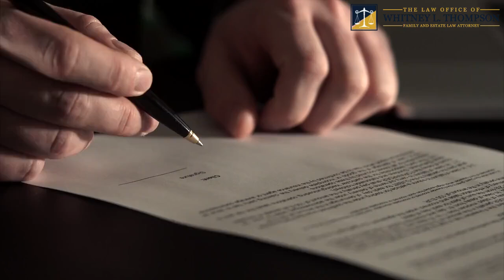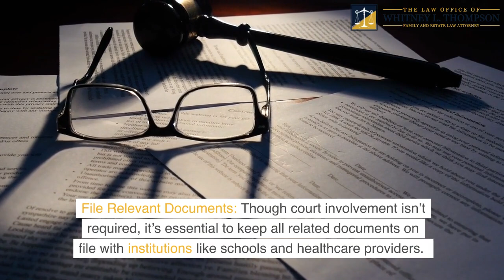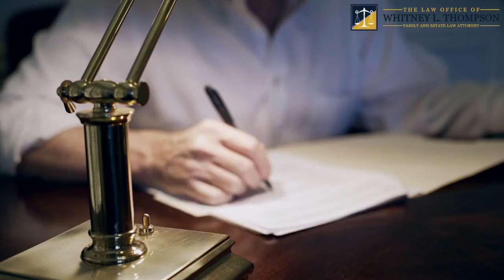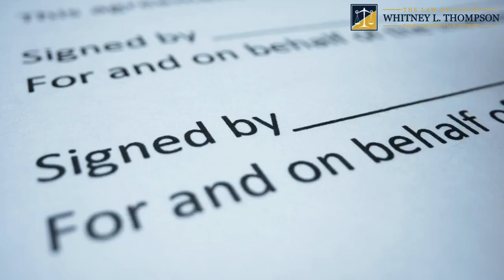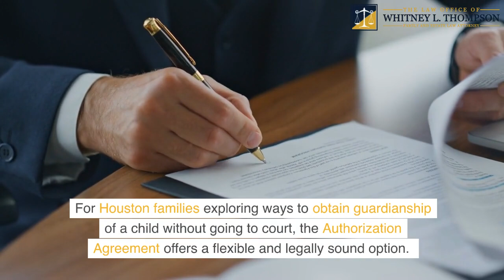How to Get a Guardianship of a Child Without Going to Court? by Whitney L. Thompson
Obtaining guardianship of a child in Texas, especially in Houston, can be a challenging process. However, there are legal pathways that allow you to secure guardianship without going through the court system. Understanding the difference between guardianship and conservatorship is crucial for anyone considering this responsibility. While conservatorship refers to the legal custody of a child, guardianship involves broader duties like managing a child’s daily care and decision-making without permanently altering parental rights. Both guardianship and conservatorship serve the best interests of the child but have different implications in Texas law.

The Law Office of Whitney L. Thompson, PLLC
4201 Farm to Market 1960 Rd W Suite 360, Houston, TX 77068, United States

In this video, we explore how guardianship works in Texas, particularly focusing on the legal provisions available in Houston. The Law Office of Whitney L. Thompson offers guidance for families seeking guardianship without the need for court approval. A key legal document in this process is the Authorization Agreement for Nonparent Relative or Voluntary Caregiver. This agreement allows parents to delegate certain responsibilities, such as providing medical care, enrolling the child in school, or making other day-to-day decisions, without transferring legal custody. Under Texas Family Code Chapter 34, this type of arrangement can be made legally binding, allowing for a smoother transition into a temporary guardianship arrangement.

One of the most practical options for parents looking to arrange temporary guardianship without court involvement is the Power of Attorney for Childcare. This document allows a designated caregiver to act on behalf of the parent in specific areas like medical decisions or educational enrollment. While the power of attorney offers flexibility and can be tailored to the family’s needs, it does not replace the ongoing role of the parent or transfer legal custody of the child. Parents retain their legal rights and can revoke the power of attorney at any time. This arrangement can provide peace of mind, ensuring that the child’s needs are met while the parents are temporarily unable to care for them.

Guardianship without court intervention is not just about fulfilling basic responsibilities; it also means making important decisions for the child’s future. Guardians in Texas are tasked with ensuring that a child’s daily needs are met, including providing food, shelter, and clothing. They also handle critical decisions, such as selecting schools or approving medical treatments. The Law Office of Whitney L. Thompson, based in Houston, assists families with understanding these responsibilities and navigating the legal process.

For families considering this step, it’s essential to have all legal documents in place, including a notarized Authorization Agreement and any necessary affidavits of parental consent. Schools and healthcare providers may require copies of these documents to avoid interruptions in the child’s care and education. Although court involvement can sometimes be necessary, temporary guardianship agreements offer a quicker and less stressful way to ensure the child’s well-being.

If you are in Houston and need assistance with guardianship or conservatorship, contacting a qualified guardianship lawyer is an important first step. The Law Office of Whitney L. Thompson can help you explore your options, draft the necessary legal documents, and guide you through the entire process. Call today at to discuss your guardianship needs and learn how to ensure the best outcome for your family.

How do I get guardianship of my child without going to court in Texas?
How much does it cost to get guardianship of a child in Texas?
What is the alternative to guardianship in Texas?
How do you prove guardianship in Texas?